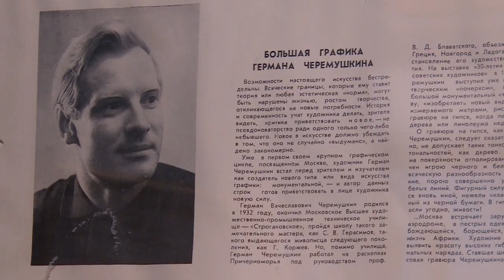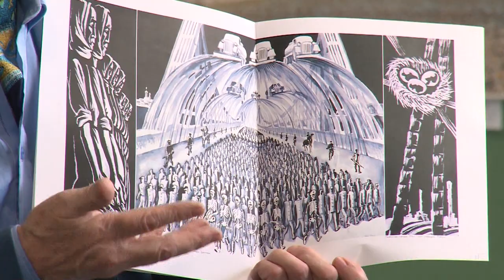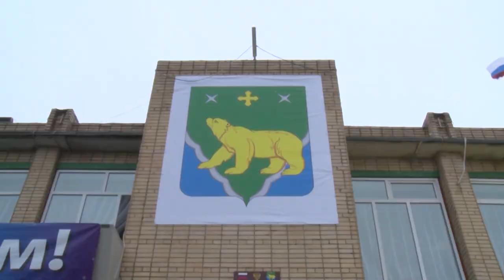Культурный Контекст 19.05.2017